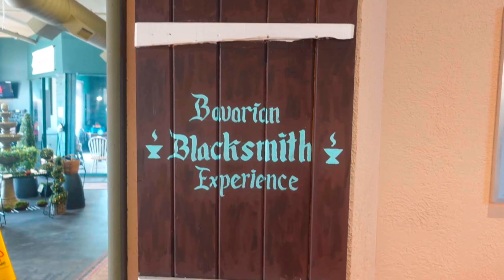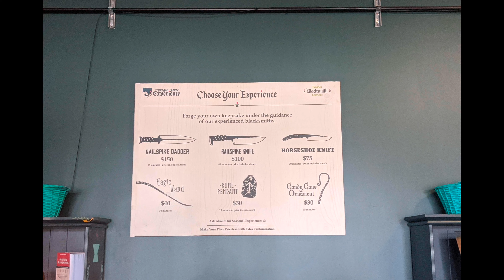Bavarian Blacksmith Experience (forging a rune pendant)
In today's episode we are in Frankenmuth, MI. We are trying a one of a kind experience,I am forging a rune pendant. This place is located in River Place Shops right behind the Bavarian Inn Lodge. Follow me as we forge.